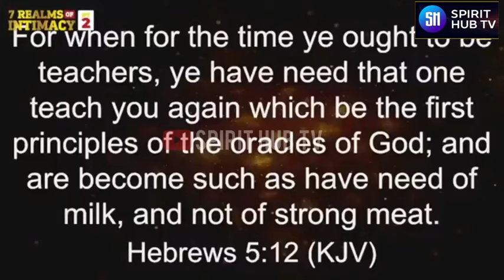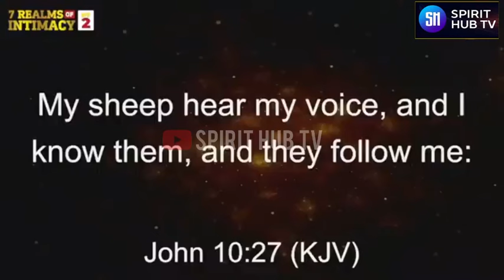Do this if you want to grow in Intimacy with Jesus - Apostle Michael Orokpo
Do this if you want to Grow in Intimacy With God

Apostle Michael Orokpo Is a Preacher of the Gospel
He is also The President and founder of Encounter Jesus Ministries International (EJMI)

Credit: Encounter Jesus Ministries International .

Our Purpose when making these videos is to make quality educational, inspirational and Motivational Videos and Share these with our viewers.

We Create videos that will change your lives using materials of some of your Favorite Ministers through the Help of the Holy Spirit